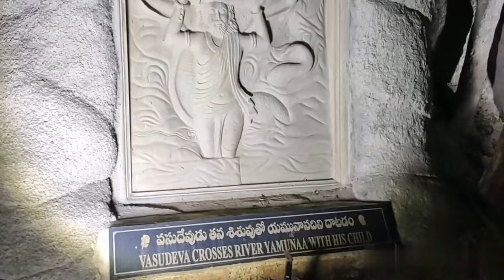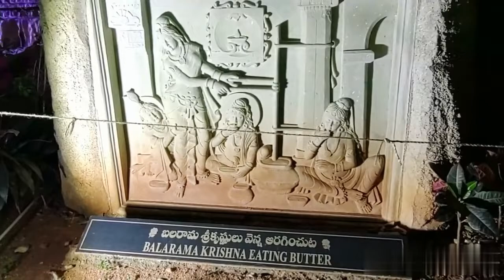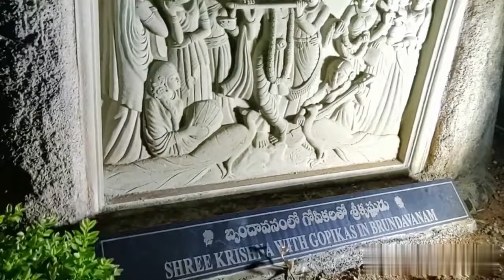Sri Krishna's Rock story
Shri Krishna's Story by Rock walls

Urs
Somu